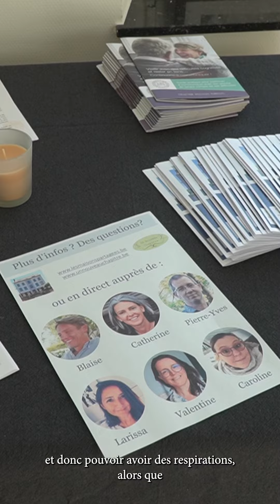Inauguration de la Maison Partagée - Amaury Alexandre, Député provincial à la Province de Namur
Notre projet d'innovation sociale plait à notre Député provincial à la Province de Namur qui s'exprime à son sujet...